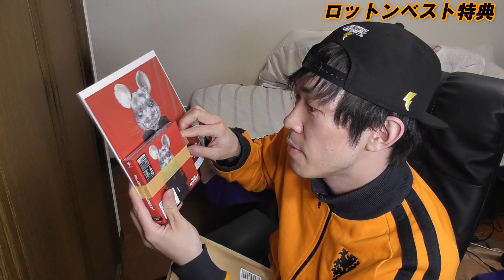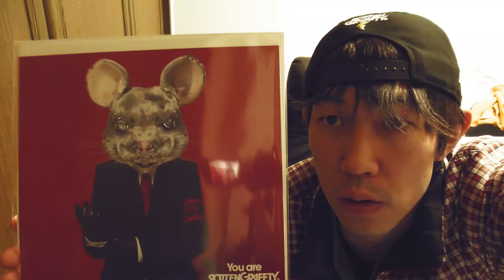【ROTTEN GRAFFTY】ロットングラフティー最強ベストアルバム発売！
ロットンの最強ベスト発売しました！
ロットン初心者の方もこれ１枚でロットンマニアだ！